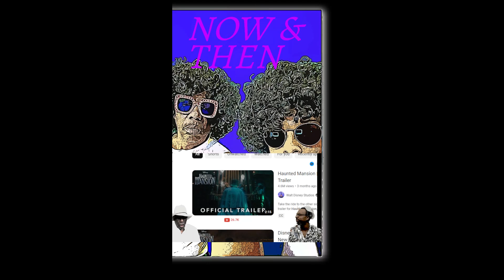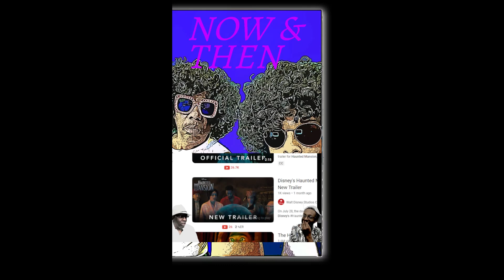Haunted Mansion (Danny DeVito Tiffany Haddish)